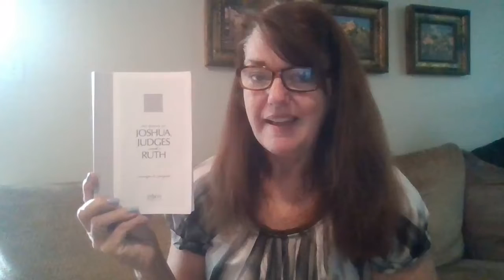Devotion in Ruth 3:6 - 38; August 30, 2021